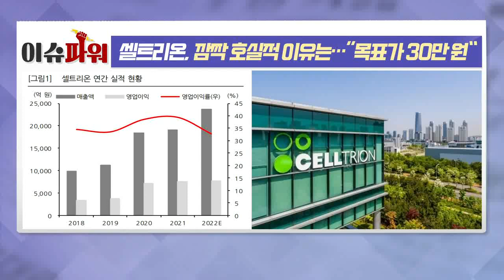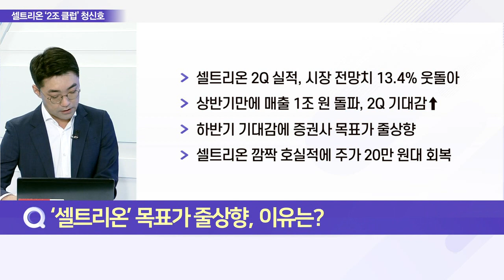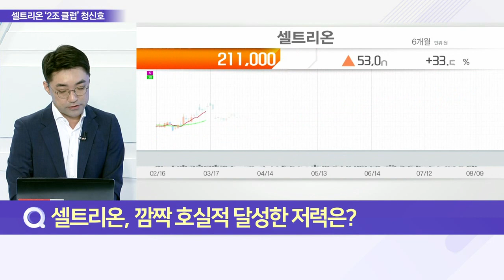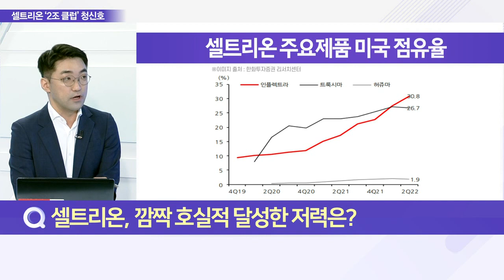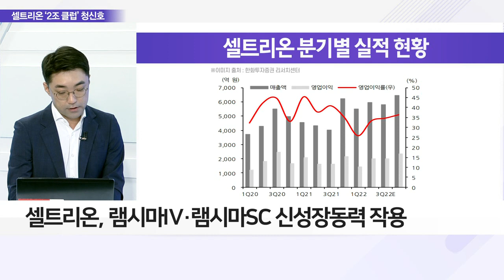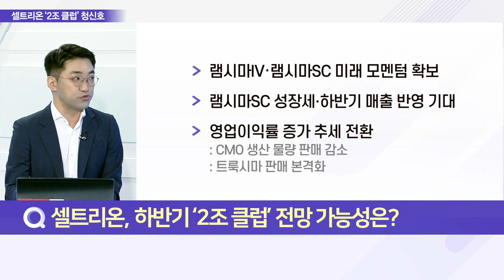셀트리온, 깜짝 호실적 이유는… “목표가 30만 원”_이슈 파워 (20220809)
Q. ‘셀트리온’ 목표가 줄상향, 이유는?
Q. 셀트리온, 깜짝 호실적 달성한 저력은?
Q. 셀트리온, 하반기 ‘2조 클럽’ 전망 가능성은?